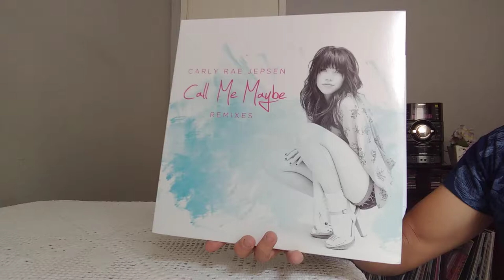Carly Rae JEpsen - call me baby remixes - Vinil colorido - colored vinyl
Meu Instagram : @vinilforever